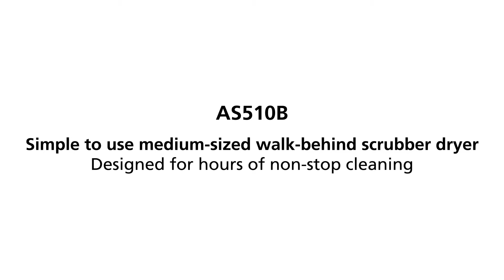Industroclean South Africa Viper AS510 walk behind floor scrubber drier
Powerful, compact and user-friendly floor care

The AS510 is a simple to use medium-sized walk-behind scrubber dryer.
The perfect solution for scrubbing and drying in mid-sized and heavy-traffic areas.
Suitable for cleaning in middle sized areas of hotels, restaurants, schools, shopping malls and other retail outlets, as well as hospitals and metro/train stations.

Easy to use: Both the built in charger, reduced pushing force and ergonomic start/stop switch gives the user a better handling of the product
Simple and user-friendly: The solution and recovery tank is integrated into one mold to create higher tank capacity

Great value for money: Available in both cable and battery version to give the customer the flexibility to choose the best way to cover their cleaning needs
Compact and highly manoeuvrable scrubber dryer that suits mid-sized application and heavy trafficked areas